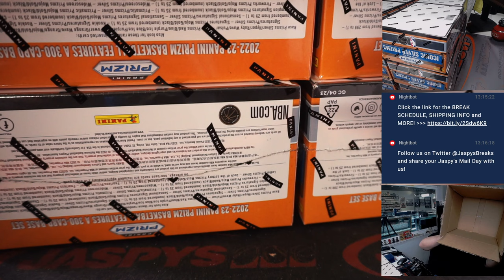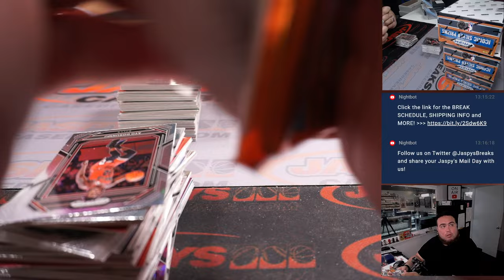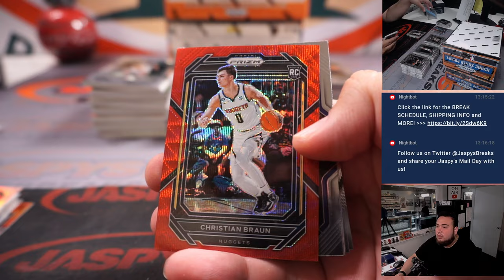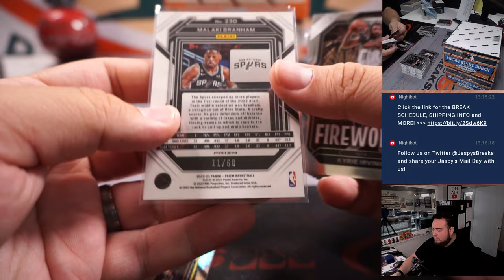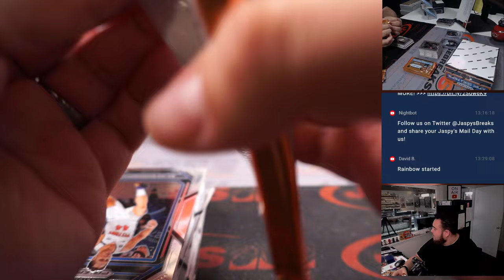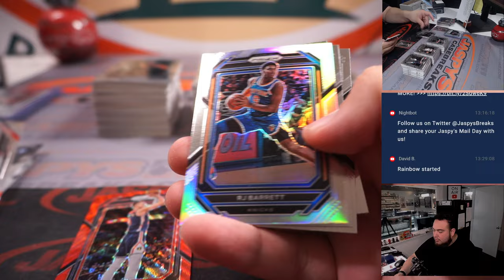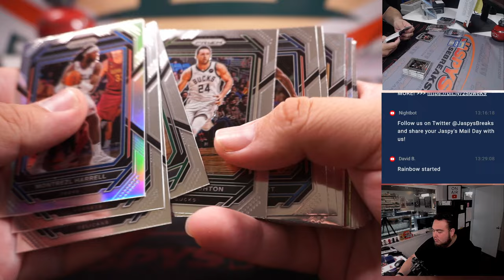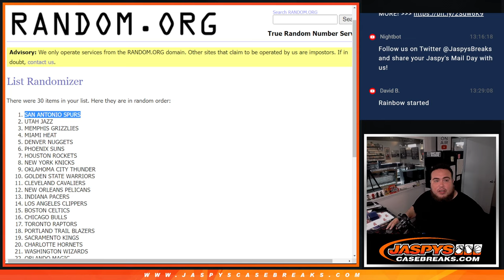W. 4/12/23 - 2022-23 Panini Prizm Basketball Hobby 4-Box Break #1 *PYT*